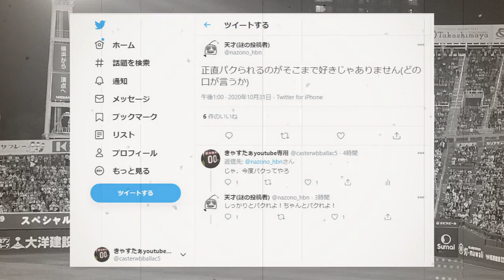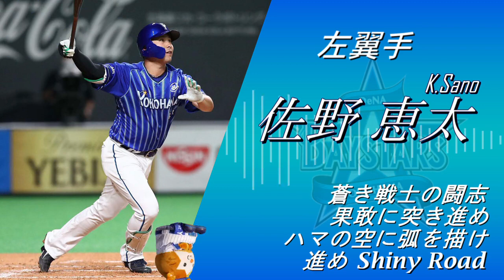【パクリスペクト】謎の投稿者風横浜DeNAベイスターズ応援歌2020 1-9+α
なんか、ヤツが「（パクるには）100年はえーぞ」とか言ってきやがりましたので、100年の修行の後に動画を完成させました。